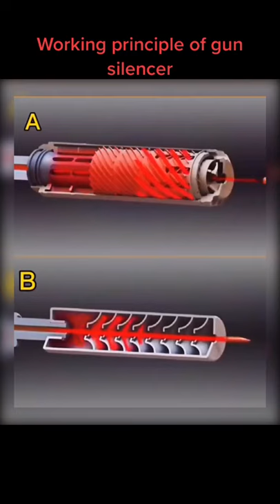Gun Silencer Tiktok mechanical automation